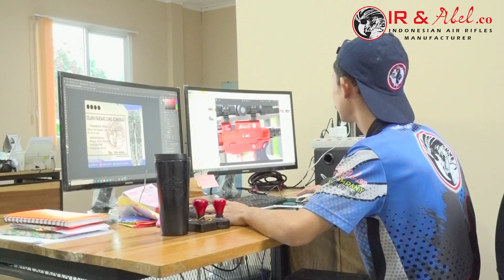[UPDATE STOCK] UNIT READY & PROMO BULAN JULY 2022 !!!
Halo Para Pecinta Produk IR & Abel. Co Seindonesia !!!
Masih bersama saya Syahrul Kumis akan menginformasikan update stock unit ready 2022 !!!  khusus untuk sobat bedilers oke Check This Out!

Jam Operasional Kantor :
Senin s/d Jum'at   pukul 09.00 s/d 17.00
Sabtu  pukul  09.00  s/d 15.00
Minggu dan tanggal merah libur

Regards,
IR & Abel. Co Team

Musik